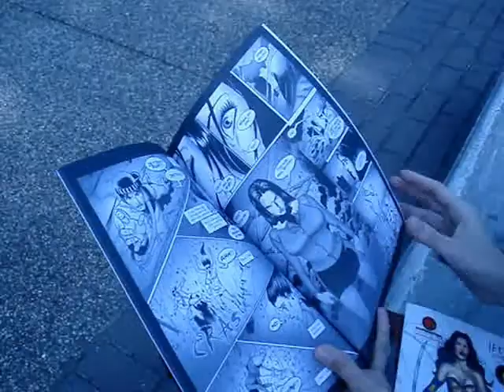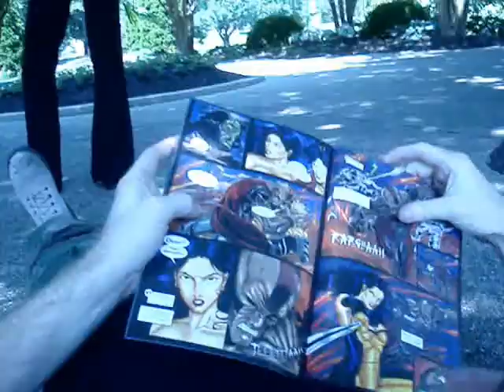Jetta Commercial 2010 a.wmv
Don't take comics from Jetta. She will kick your ass.